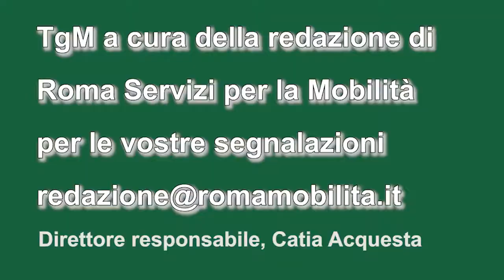TG Mobilità ore 14,30